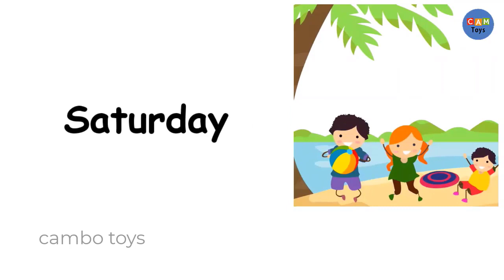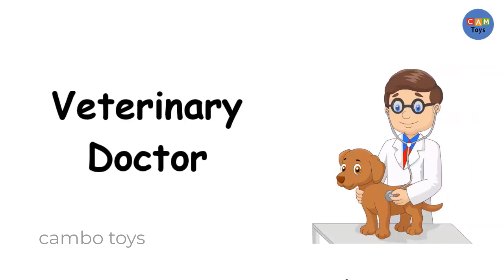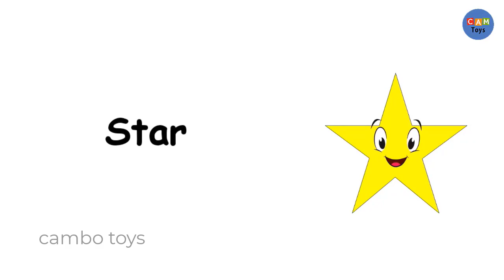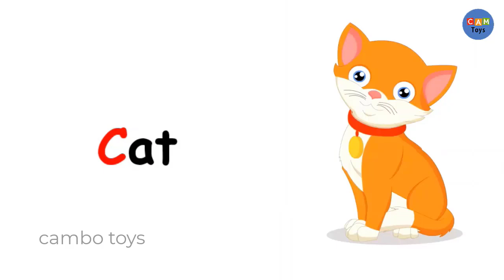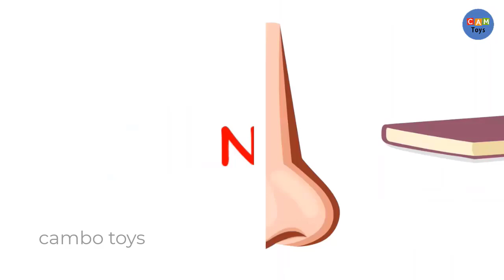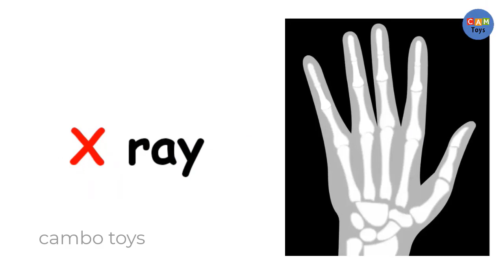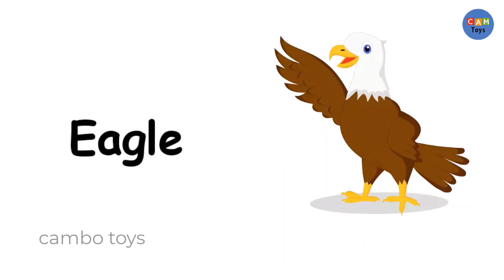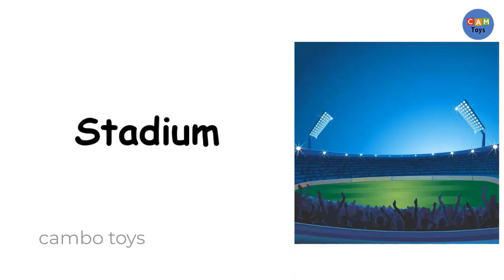Learning Everything you need for your kids and grow your children with new lesson easy and fun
🅰-🆉 Fruits  🅽🅰🅼🅴 🅻🅸🆂🆃:
Apple
Apricot
Avocado
Banana
Black currant
Blackberry
Blueberry
Carambola
Cashew apple
Cherry
Cloudberry
Coconut
Cranberry
Custard apple
Damson
Dates
Dragonfruit
Elderberry
Fig
Feijoa
Goji berry
Grapes
Grapefruit
Grewia
Guava
Hanepoot
Huckleberry
Jackfruit
Jamun
Jicama
Jujube
kiwano
Kiwi
Lemon
Longan
Loquat
Lychee
Mango
Malay apple
Melon
Monk fruit
Mulberry
Muskmelon
Nance
Olive
Orange
Palm fruit
Papaya
Passion fruit
Peach
Pear
Persimmon
Pineapple
Plum
Pomegranate
Prickly pear
Pumpkin
Quince
Raspberry
Red currant
Sapodilla
Satsuma
Shaddock
Soursop
Spanish cherry
Strawberry
Sugarcane
Surinam cherry
Sweet lemon
Tamarillo
Tamarind
Tangerine
Watermelon

--- ANIMAL NAME LIST
Aardvark
Aardwolf
Abyssinian
Addax
Adelie Penguin
Aesculapian snake
Affenpinscher
Afghan Hound
African Bullfrog
African Bush Elephant
African Civet
African Clawed Frog
African Palm Civet
African Penguin
African Tree Toad
African Wild Dog
Agama Lizard
Aidi
Ainu
Airedale Terrier
Airedoodle
Akbash
Akita
Akita Shepherd
Alabai
Alaskan Husky
Alaskan Klee Kai
Alaskan Malamute
Alaskan Pollock
Alaskan Shepherd
Albacore Tuna
Albatross
Aldabra Giant Tortoise
Alligator
Alligator Gar
Alpaca
Alpine Dachsbracke
Alpine Goat
Alusky
Amazon Parrot
Amazon River Dolphin (Pink Dolphin)
Ambrosia Beetle
American Alsatian
American Bulldog
American Cocker Spaniel
American Cockroach
American Coonhound
American Dog Tick
American Eskimo Dog
American Foxhound
American Pygmy Goat
American Robin
American Staffordshire Terrier
American Toad
American Water Spaniel
Amur Leopard
Anaconda
Anatolian Shepherd Dog
Anchovies
Angelfish
Anglerfish
Angora Ferret
Angora Goat
Anole Lizard
Ant
Antarctic scale worm
Anteater
Antelope
Ape
Appenzeller Dog
Apple Head Chihuahua
Arafura File Snake
Arapaima
Arctic Fox
Arctic Hare
Arctic Wolf
Arizona Bark Scorpion
Arizona Black Rattlesnake
Arizona Coral Snake
Armadillo
Armadillo Lizard
Armyworm
Aruba Rattlesnake
Asian Arowana
Asian Cockroach
Asian Elephant
Asian Vine Snake
Asiatic Black Bear
Asp
Assassin Bug
Atlantic Salmon
Aurochs
Aussiedoodle
Aussiedor
Australian Bulldog
Australian Cattle Dog
Australian Cockroach
Australian Flathead Perch
Australian Gecko
Australian Kelpie Dog
Australian Labradoodle
Australian Mist
Australian Retriever
Australian Shepherd
Australian Terrier
Avocet
Axolotl
ANIMAL SOUND LIST
Apes gibber
Bats screech
Bears growl
Bees hum and buzz
Birds chirrup, chirp, twitter, tweet, sing, whistle
Calves bleat
Camels grunt
Cats mew, purr, meow, hiss, yowl
Cattle moo, low, bawl (calf), bellow (bull)
Chicks cheep
Chickens cluck, cackle
Cocks crow
Cows low, moo
Crickets chirp, creak
Crows caw
Deers bell
Dogs bark
Dolphins click
Donkeys bray
Doves coo
Ducks quack
Eagles scream
Elephants trumpet, roar
Flies buzz, hum
Foxes bark, yelp, simper
Frogs croak
Giraffes bleat
Goats bleat
Geese cackle, quack
Grasshoppers chirp
Hamsters squeak
Hares squeak
Hens cackle, cluck
Humans whisper, whistle, cry, scream, sing, talk
Hogs grunt
Horses neigh, snort, whinny, nicker
Hummingbirds hum
Hyenas laugh, scream
Jackals howl
Kangaroos chortle
Koalas scream, bellow, wail
Lambs bleat
Larks sing, warble
Lions roar, growl
Mice squeak and squeal
Monkeys chatter, gibber, whoop, screech
Mosquitoes whine
Nightingales pipe, sing, warble
Ostriches chirp, bark, hiss, low hum
Owls hoot, scream, screech, shriek
Oxen bellow, low
Parrots talk, screech, squawk
Peacocks scream
Pigs snort, grunt, squeal, oink
Pigeons coo
Rabbits squeak, drum
Rats squeak
Ravens croak
Rhinoceros bellow
Rooster crow
Seagulls scream, squawk
Seals bark
Sheep bleat
Snakes hiss
Tigers growl, roar
Turkeys gobble
Vultures scream
Whales sing
Wolves howl, cry, yell
Zebras whinny